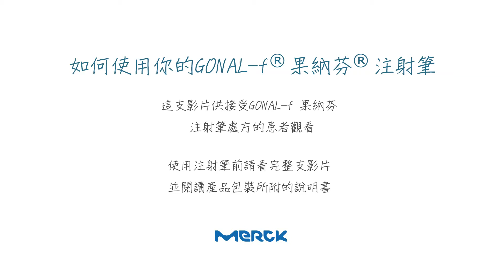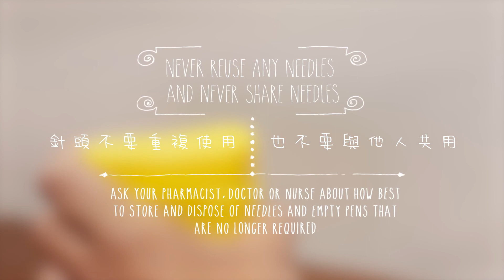針劑教學—果納芬GONAL f Pen 2 0